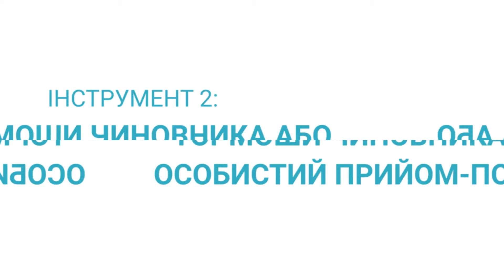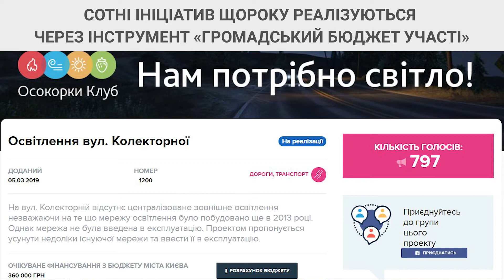Як впливати на ситуацію в місті — 7 інструментів урбан-адвокації. Лекція Влада Самойленка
Зруйнувати паркан незаконної забудови чи отримати мільйон на покращення міста? На першій лекції Форуму інклюзивності 2020 поговоримо про те:

☑️ Які механізми дієві у боротьбі з проблемними об'єктами публічних просторів, а що тоне в океані бюрократії?
️☑️ Як спілкуватись з чиновниками їхньою мовою?
☑️ Що робити коли "на об'єкт не передбачено фінансування"?
☑️ Як працюють електронні петиції та громадський бюджет?
☑️ За ким останнє слово у питанні благоустрою міста: за жителями, чиновниками чи комунальними службами?

Про все це — у лекції Влада Самойленка, голови ГО Urban crew, ініціатора міських проєктів.

Дякуємо Dialog hub за зручну локацію. А Ivanov Videography — за роботу над зйомкою та монтажем відео.